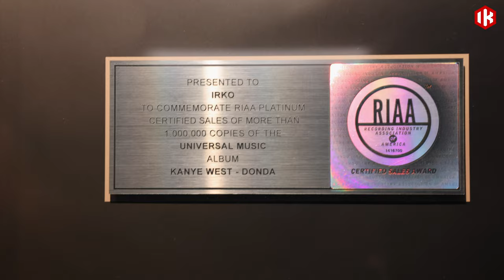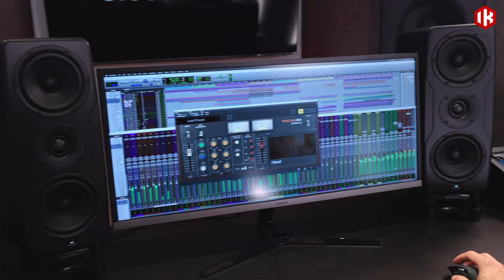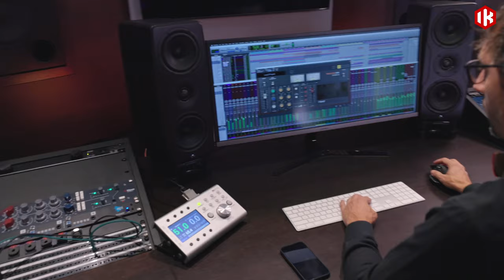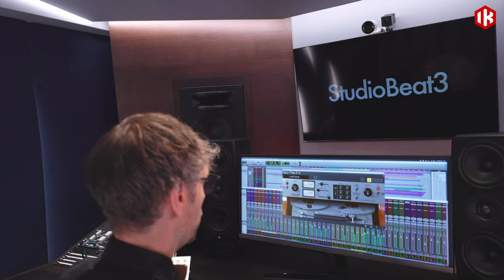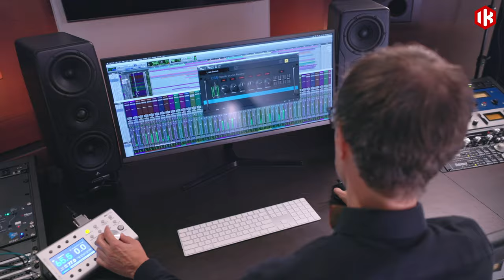Multi-platinum engineer IRKO on iLoud Precision studio monitors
- Multi-platinum engineer IRKO, who has mixed countless hit artists (Kanye West, Jay-Z, Andre 300, The Weeknd, Jennifer Lopez and many more) recently sent us this video testimonial on using Precision MTMs. Have a look at the video and here are some of his thoughts on iLoud Precision studio monitors

"MTMs check all the boxes: I can dial in the low end. I can dial in exactly what's happening in the middle. And I know exactly what's happening in stereo and that will produce better results."

"We fired up the speakers after the tuning them and it was clear we didn't need a sub. The sound impact of these speakers is so big!"

"It's crazy. You don't need to check your mix on 35 sets of speakers when you have one that gives you all the points of perspective you need."

to learn more about the artist.

Available now in black or white for all 3 configurations — 2-way 5" or 6.5", and 2 x 5" MTM — these handcrafted works of sonic art deliver an unprecedented level of sonic detail with unique DSP-based features and breathtakingly accurate profiles of iconic studio monitors.